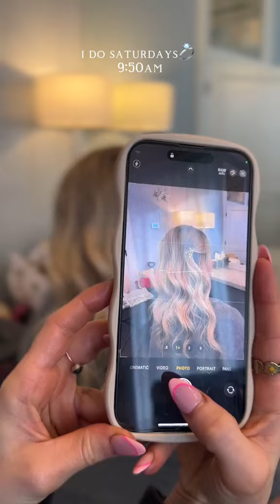my last winter wedding i held out on this one to reminisce Alexandras day on more time - Ally Nicole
my last winter wedding 😢
i held out on this one to reminisce Alexandras day on more time!! the next i do saturday will basically be in spring!! - Ally Nicole

Ally Nicole
Beauty Entrepreneur
Travelling

Makeup
Makeup Haul
Makeup Tutorial
Makeup Artist

Hair Style
Hair Color
Bridal Hair

Heart and Soul by Ally Nicole

Beauty Tips
Beauty Hacks
Beauty Haul